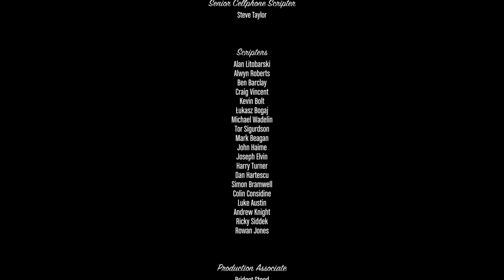Grand Theft Auto 5 Part 41: Kill Michael